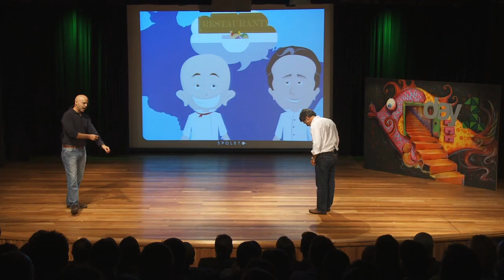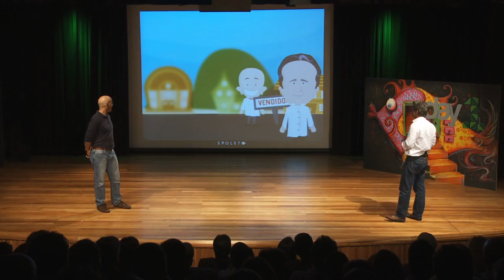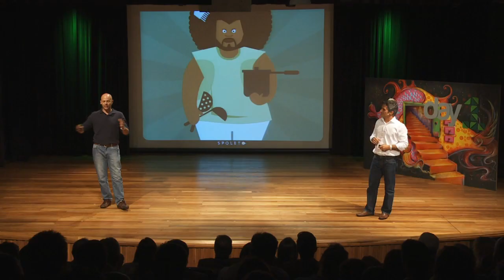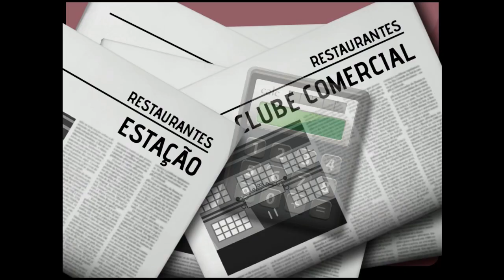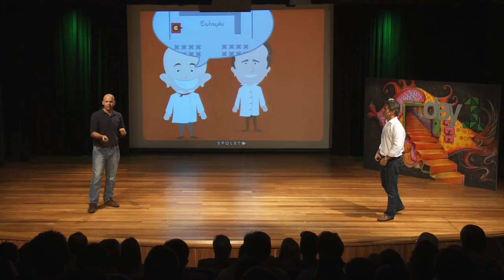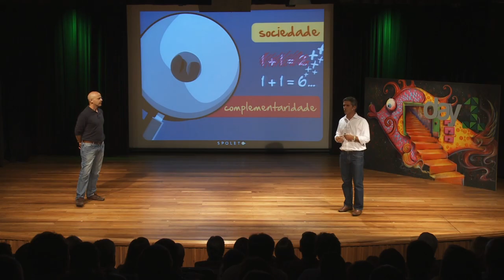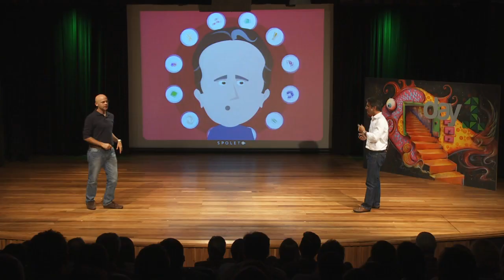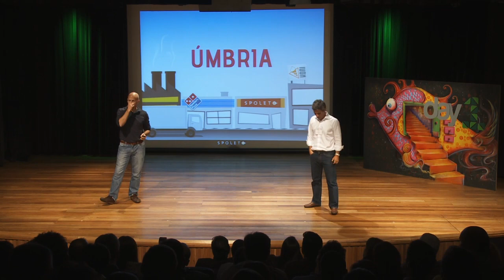Day1 | Parte da história - Eduardo Ourivio e Mário Chady [Spoleto]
História dos Fundadores | Day1 com Mário Chady e Eduardo Ourivio - Endeavor Brasil

Eduardo e Mário são amigos de infância e passaram a vida empreendendo juntos. Depois de muitos desafios superados - incluindo uma falência escondida dos sócios, hoje são donos do Grupo Trigo, que controla as marcas Spoleto, Koni Store e Domino's, com operação em diversos países do mundo. Conheça a trajetória dessa dupla empreendedora em mais um incrível Day1 promovido pela Endeavor Brasil no Auditório do Insper.

O próximo day1 acontece dia 01 de novembro de 2012, traz ao palco 8 empreendedores que não deixaram seus sonhos morrerem. Ao invés disto, eles construíram, transformaram em realidade, criaram novos sonhos e hoje impactaram milhões de pessoas no Brasil e no mundo!
São pessoas comuns, trabalhadoras, obstinadas, sonhadoras. São pessoas como você.
História de empreendedores como você nunca viu!

Emocione-se com o Day1 e encontre o empreendedor que há dentro de você. Seus sonhos podem mudar o mundo!